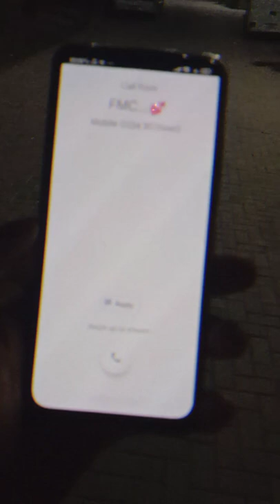federal medical college